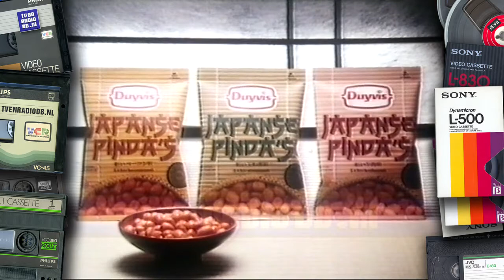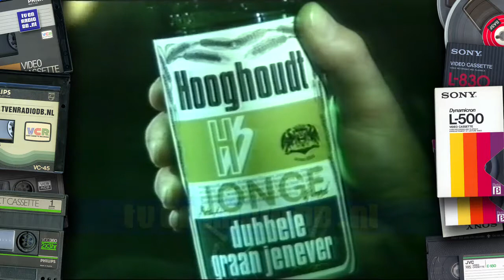TV: STER Blok (19860322, 2224, Nederland 2) | Reclame | Loeki de Leeuw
STER reclameblok, uitgezonden op 22 maart 1986.
Inhoud:
- Loeki de Leeuw intro (kasteel)
- Iglo spinazie a-la-creme
- Loeki de Leeuw
- Multi Copy
- Heinz Sandwitch Spread
- Loeki de Leeuw
- Ola Viennetta
- Renault Super 5
- Loeki de Leeuw
- Duyvis Japanse pinda's
- American Express
- Snickers
- Hooghoudt
- Loeki de Leeuw
- Holf Fit
- Ferrero smaaktoppers
- Loeki de Leeuw
- Centraal Beheer (waterleiding)
- Loeki de Leeuw outro (kasteel)